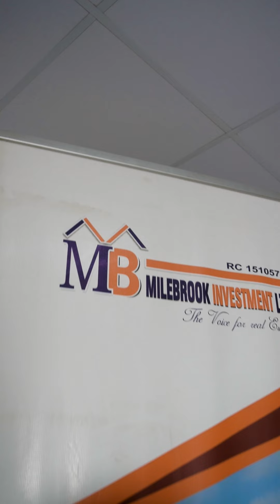WE OFFER REAL ESTATE INVESTMENT MAGIC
Step into the world where real estate dreams take flight, transcending mere transactions to become enduring legacies. We're not just selling properties; we're nurturing aspirations and building foundations for a brighter tomorrow.
Our unwavering dedication ignites wise investments and fosters a culture of success, inspiring others to follow suit.
Give us a call today to start your real estate journey.